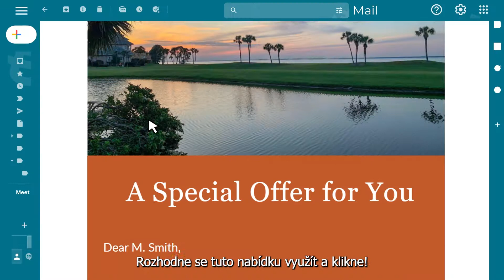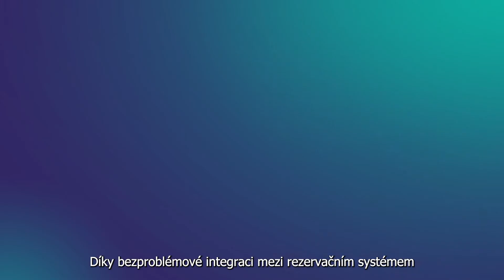D-EDGE Guest Management - věrnostní program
Zákazníci aktivně vyhledávají výhody věrnostního programu. Náš věrnostní program, který je integrován s centrální platformou pro správu údajů, vám umožňuje nastavit různé úrovně členství a odměny stejně jako systém mil nebo cestovních bodů. Vaši hosté shromažďují body na základě útraty i počtu strávených nocí ve vašem hotelu a podle toho odemykají různé odměny.